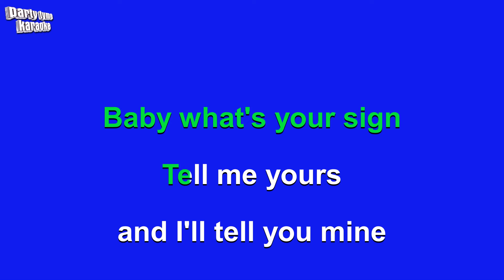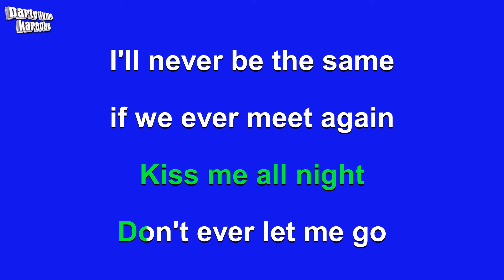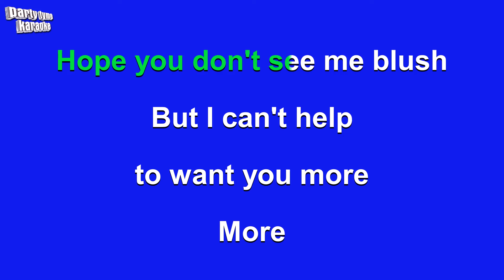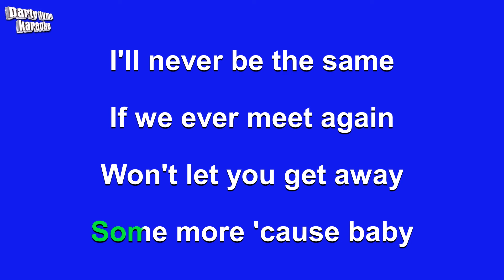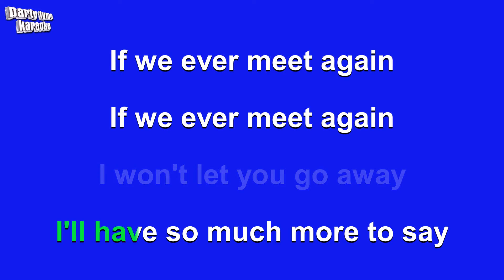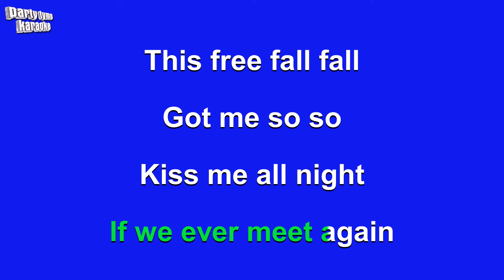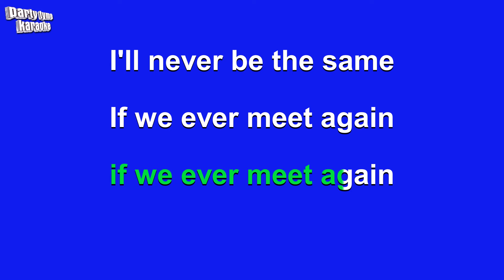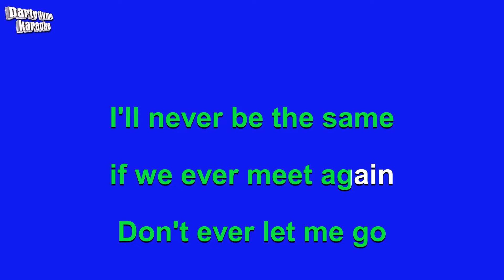Timbaland ft. Katy Perry - If We Ever Meet Again (Karaoke Version)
Karaoke sing-along version of 'If We Ever Meet Again'
made popular by Timbaland ft. Katy Perry,